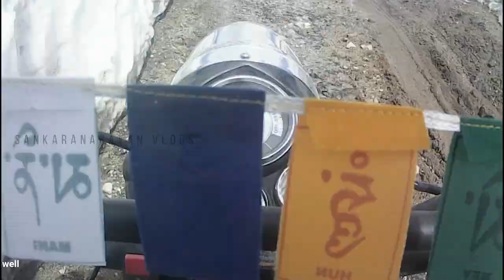Watch Adventures Road in Warila Pass | Crossing the Roadless Deadliest Cold Desert | Uncut Version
Vanakkam Riders,

pangong lake,
galwan valley,
galwan river,
galwan vivad,
jojila park,
zojila pass road,
warila pass,
diskit warila route,
galwankbalwan,
where galwan valley located,
jojila pahad,
India vs china,
Ladakh china ,
जोजिला पास,
Leh Ladakh tour by sankaranarayan vlogs,
Leh Ladakh bike tour tips by sankaranarayan vlogs,
Ladakh bike tour by sankaranarayan vlogs,
Ladakh tour tips by sankaranarayan vlogs,
Ladakh sankaranarayan vlogs,
zojila pass bike trip,